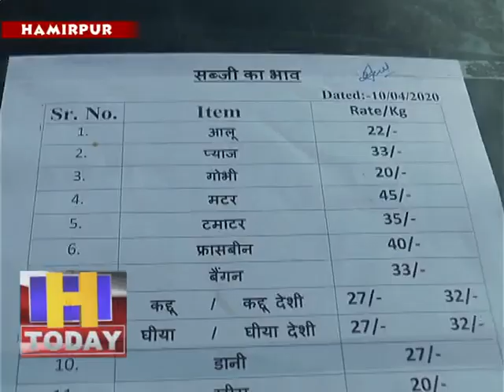13 april 09 हमीरपुर में करर्फू और लाॅकडाउन के दौरान लोगों को घर द्वार पर सब्जी पहुंचाने की पहल की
हमीरपुर में करर्फू और लाॅकडाउन के दौरान लोगों को घर द्वार पर सब्जी पहुंचाने की पहल की है। जिसके चलते दिन भर गावं गांव में गाडियों में सब्जियों लोगों को वितरित की जा रही है। जिसका लोगों ने प्रशासन की इस पहल का स्वागत किया है। सोशल डिस्टेसिंग को अपनाए रखने के लिए प्रशासन के द्वारा निकाले गए हल के चलते लोग अपने घरों में ही रहकर कोरोना से निपटने के लिए काम कर रहे है और जरूरी सामान घर के पास ही उपलब्ध हो रहा है। सुजानपुर, चबूतरा, कुठेडा, चैकी, अवाहदेवी इत्यादि जगहों में मोबाइल बैन के माध्यम से सब्जियों को पहुंचाया जा रहा है और लोगों से सब्जी मंडी में निर्धारित रेट ही बसूले जा रहे है।